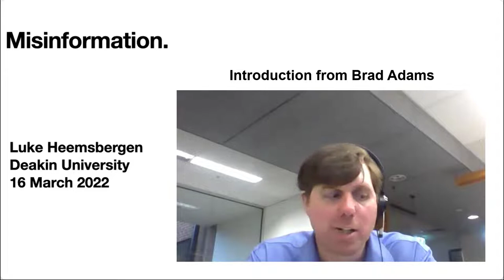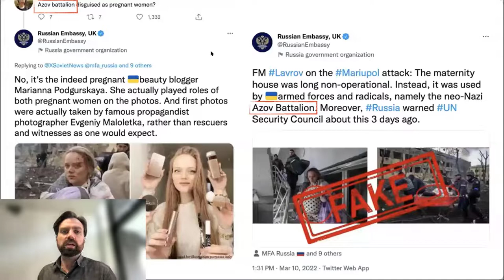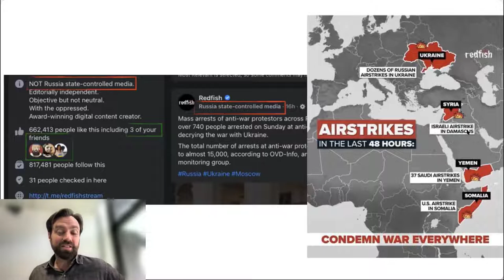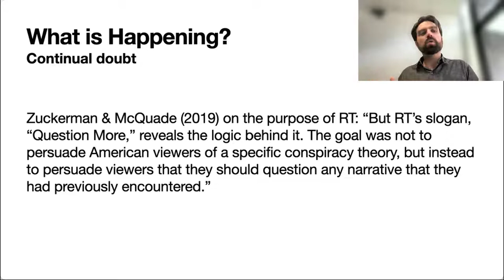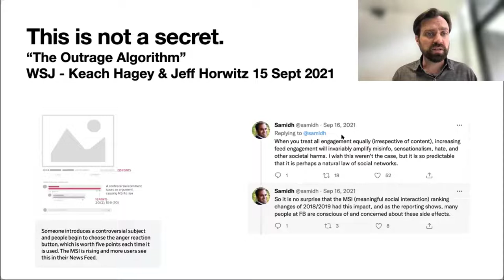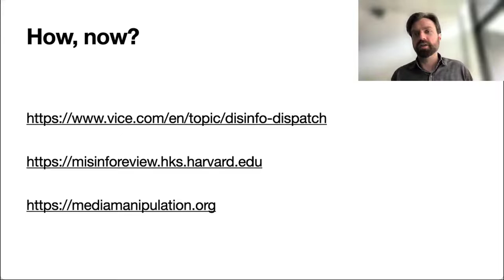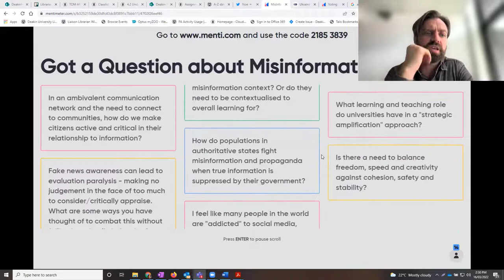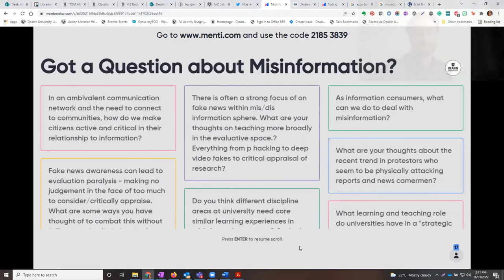Misinformation Day 2022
To coincide with Misinfo Day 2022, Luke Heemsbergen from the School of Communication and Creative Arts gave a talk about misinformation and social media.
Luke discussed how misinformation originates, why people believe it and form online communities around it, and what might be done about it.